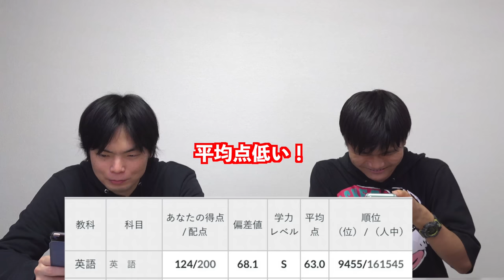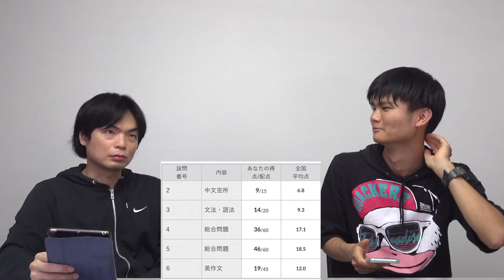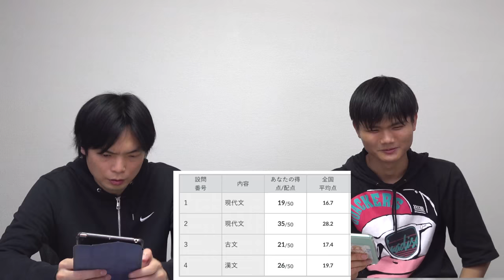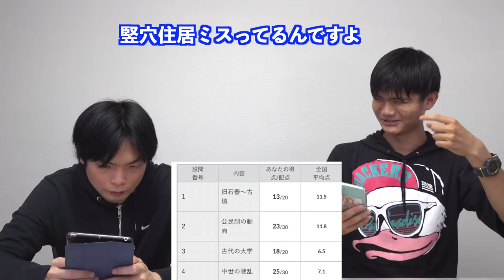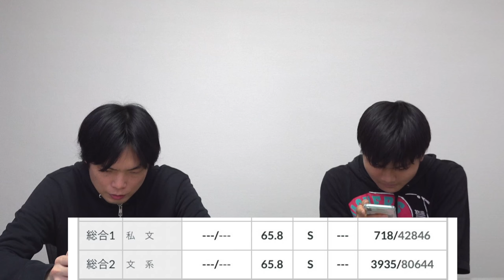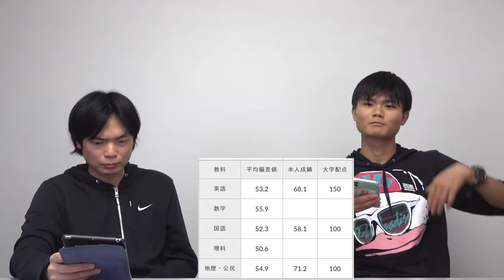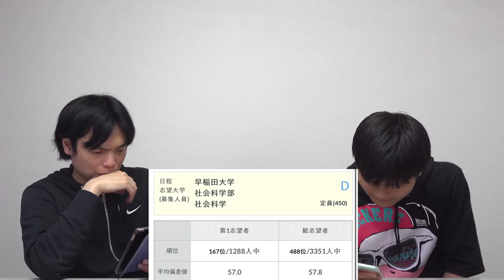小幡の第1回全統記述模試の結果【早稲田・明治の判定は？】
【これが早稲田の壁】小幡の第1回全統共通テスト模試結果【偏差値・合否判定】

‹出演者情報›
もりてつ
発音指導士